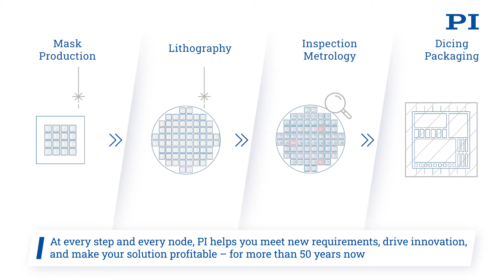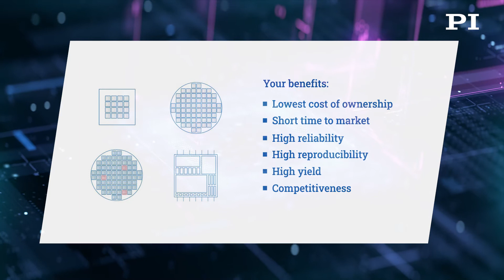Precision Motion Control and Stages for Semiconductor Advances | Nanopositioning, Automation | PI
Capabilities and competencies to move semiconductor manufacturing and testing forward. Working closely with semiconductor equipment suppliers to meet the demanding requirements of the industry - making advanced technologies possible - for more than 50 years.  Pushing Boundaries - Together.

Precision motion control, high performance automation,  nanopositioning and piezo technologies to advance the state of the art.
Products/Applications:

Brochure: Motion Control and Precision Positioning Systems for Electronics & Semiconductor Manufacturing / Test